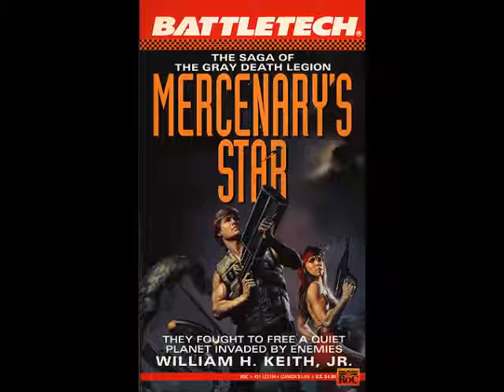Battletech - Mercenary's Star (Part 26/32)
I do these narrations chiefly for people with visual impairment, who are unable to read or enjoy these stories for themselves.

"Mercenary's Star" is the a Battletech novel, the second in the Gray Death Legion saga, of which I also narrated the first volume: "Decision at Thunder Rift". It was written by William H Keith JR, and published in 1992. It continues the story of the young mercenary commander, Grayson "Death" Carlyle, as he builds up his mech unit further and, out of desperation, has to take a dangerous assignment on a distant agriworld occupied and opressed by the Draconis Combine. Here, he must unite the disparate rebel factions and make them work together against the vastly superior House Kurita invaders.

If you enjoy my narrations, please consider donating any sum you deem reasonable if you are able, so I can continue doing this. I'm also open to narrating YOUR own short stories/fiction provided they are reasonably short, and grammatically competent.